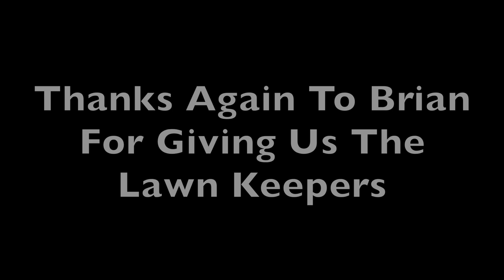(Part 1) You Don’t See These Mowers Anymore - Will It Run?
In Part 1 of this video series Taryl goes over these Bolens Lawn Keepers given to us by local fan, Brian. Maaaan are these things cool! 1960s tiny little zero turns that we first saw at the Lake County Tractor Show and Brian saw the video and decided to hook us up! Can Taryl get one or both of these things running?! Let's find out!

Special thanks to Brian for donating the Lawn Keepers to us.